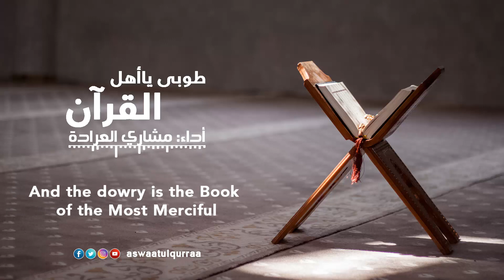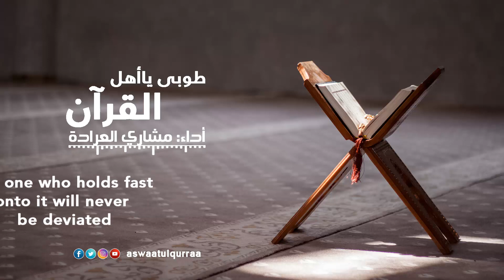Glad Tidings - Mishary al Arada | طوبى يا أهل القرآن - مـشـاري الـعـرادة [English Subs]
Nasheed: طوبى يا أهل القرآن (Glad Tidings Oh People of The Quran)
Artist: مـشـاري الـعـرادة (Mishary al Arada)
Aswaatul Qurraa is an online portal into the beautiful world of the glorious Quran. Our YouTube channel features Quran recitations and Quran themed Anaasheed.

If you are looking for a website to download MP3 Quran, kindly visit us
Our MP3 Quran offerings are split into Surahs, Parahs (Juz by Juz), Quarters as well as Page by Page